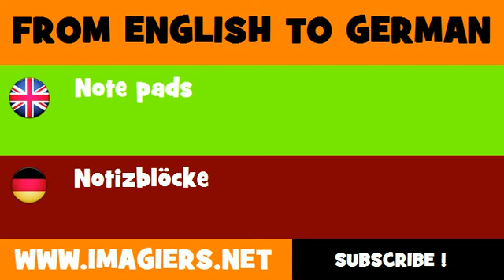DEUTSCH ENGLISCH = Notizblöcke